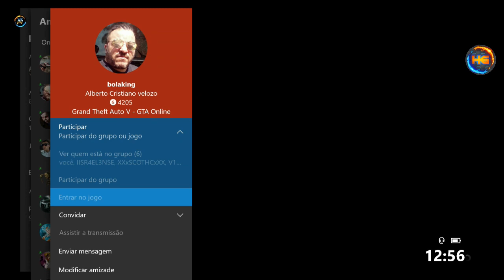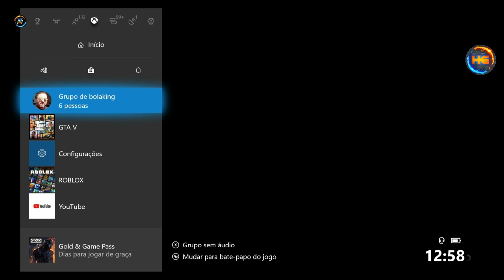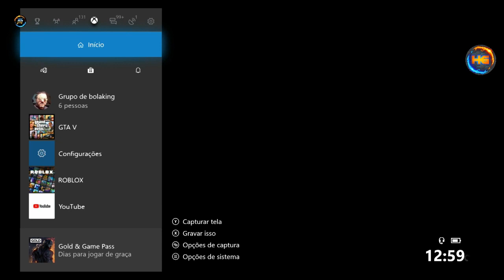GTA V APOS ATUALIZAÇÃO GC2F DOAR OU PEGAR VEÍCULOS E AERONAVES DO AMIGO SUPER FÁCIL E RAPIDO XB1/PS4